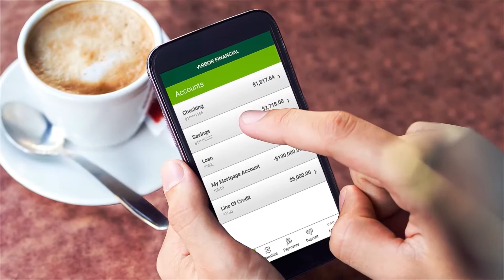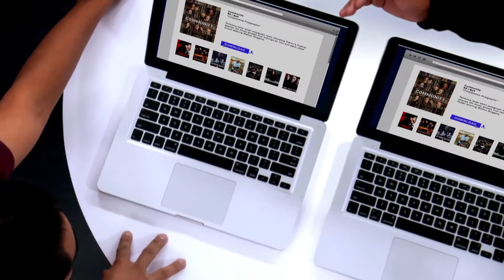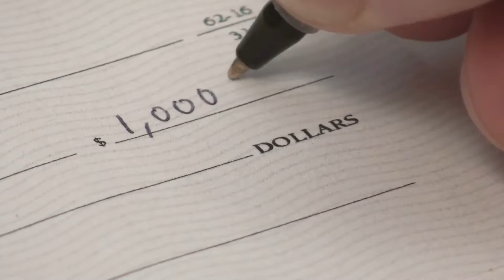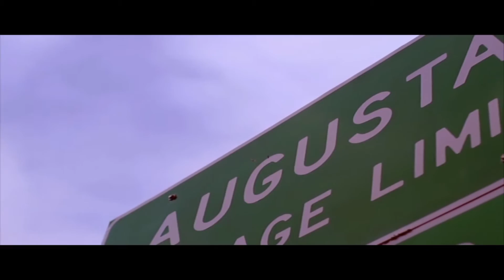Bronco Review vs Toledo